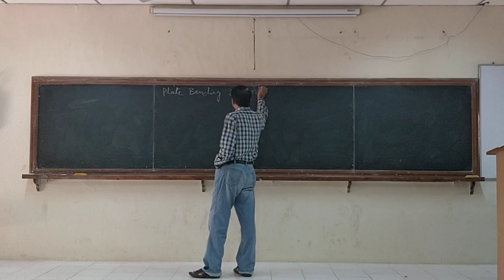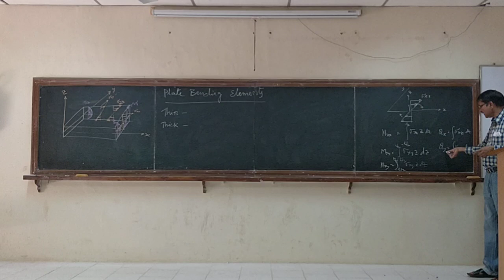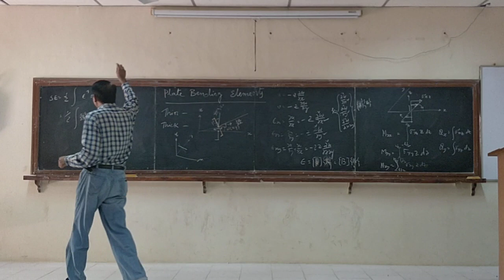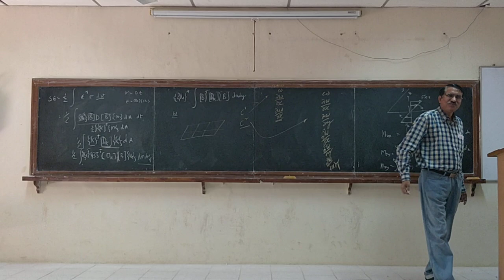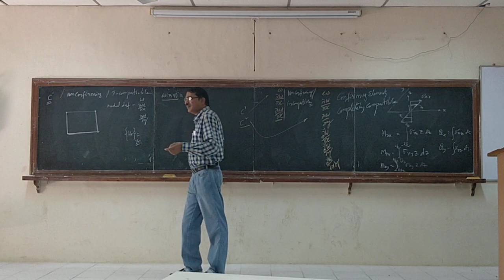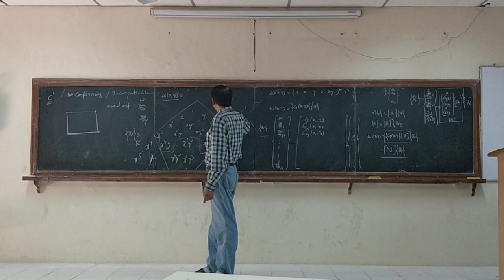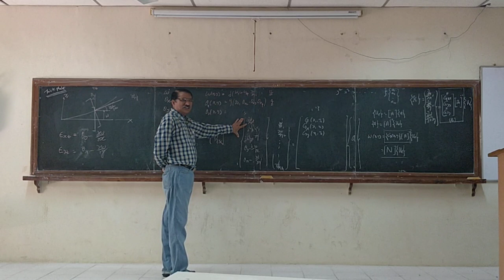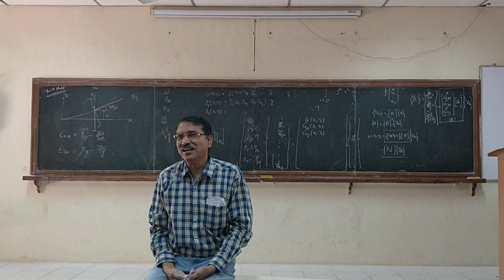FEA Lecture 22 Plate bending and shell Elements an Overview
These Videos are recorded in a class room during  regular lectures on the subject Finite Element Analysis offered to M.Tech Machine Design students at N.I.T Warangal during Even Sem 17-18.